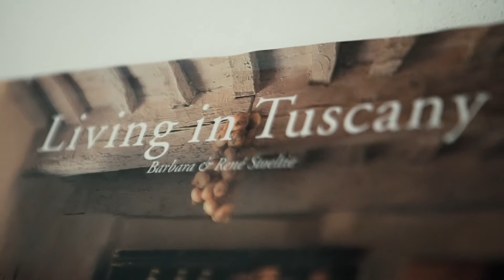Casa Molincaccio Bagni di Lucca Toscana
Stunningly Restore home with Excellent Rental History